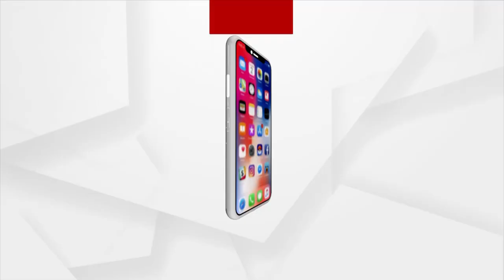ବସ୍ତିକୁ ଆମ୍ବୁଲାନ୍ସ ଆସି ନପାରିବାରୁ ଜଣେ ଲୋକର ଜୀବନ ଚାଲିଗଲା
ଦୀର୍ଘ 20ବର୍ଷରୁ ଅଧିକ ସମୟ ଧରି ବସ୍ତିକୁ ରାସ୍ତା ପାଇଁ ଦାବି କରୁଥିଲେ ବି ଆଜି ପର୍ଯ୍ୟନ୍ତ ରାସ୍ତା ନ ହୋଇ ପରିବାରୁ ବସ୍ତିକୁ ଆମ୍ବୁଲାନ୍ସ ଆସି ନପାରିବାରୁ ଜଣେ ଲୋକଙ୍କର ଜୀବନ ଚାଲିଗଲା ବୋଲି ଅଭିଯୋଗ କରିଛନ୍ତି ସ୍ଥାନୀୟ ବସ୍ତି ବାସିନ୍ଦା